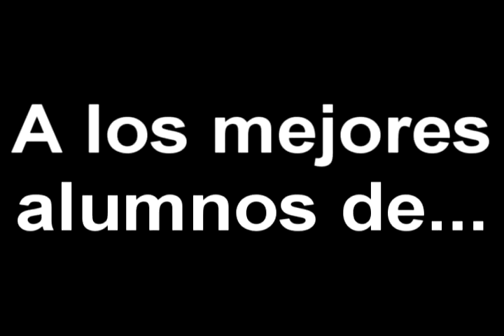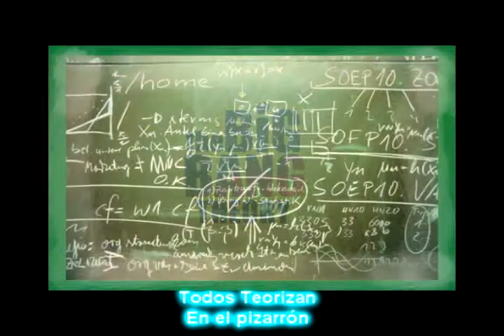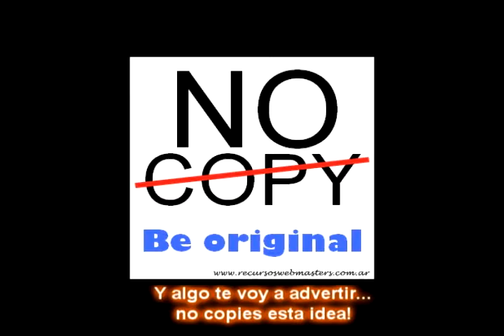fisica y humor video.mov